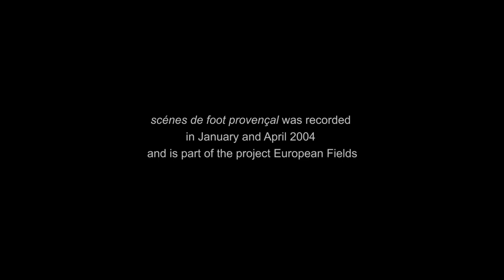Foot Provençal - LAUNCHED June 5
'Foot Provençal' the fifth and final film in our European Fields Unlocked series by Hans van dear Meer.

'European Fields Unlocked' is a project in the framework of X25, celebrating the 25th anniversary of Paradox, producer of documentary projects in photography.